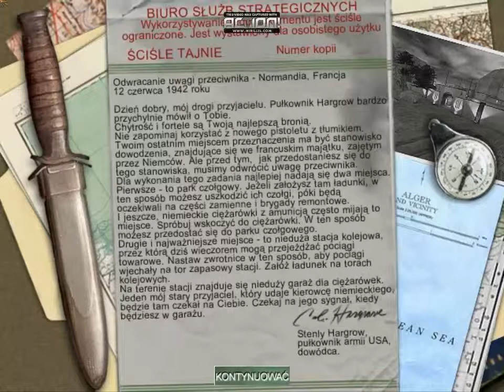Zagrajmy w... "Medal of Honor: Allied Assault" #10